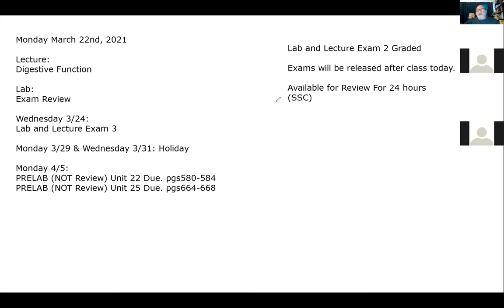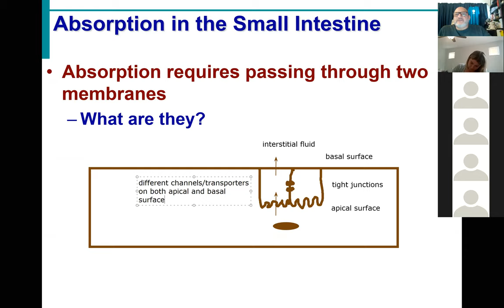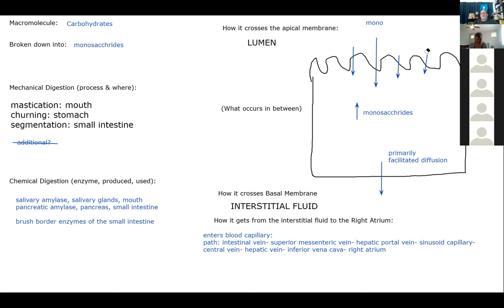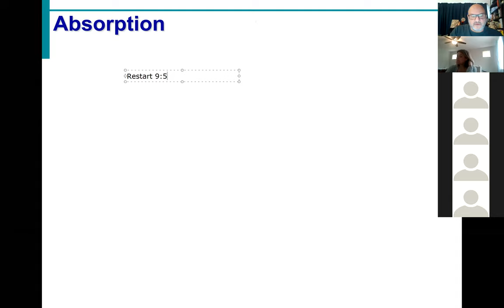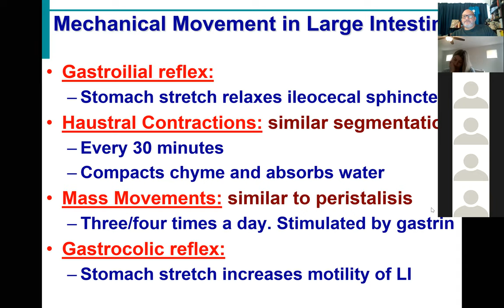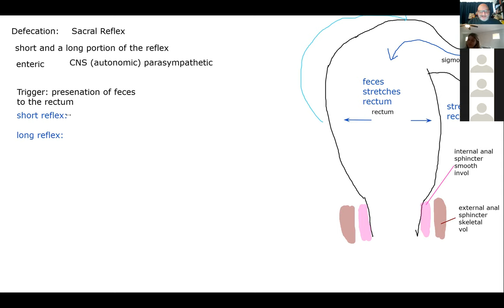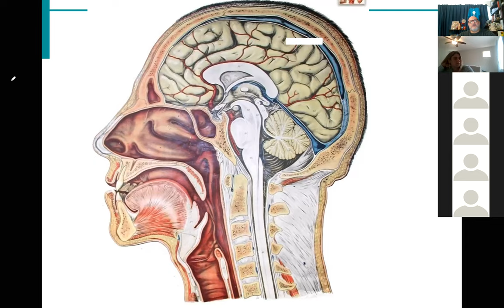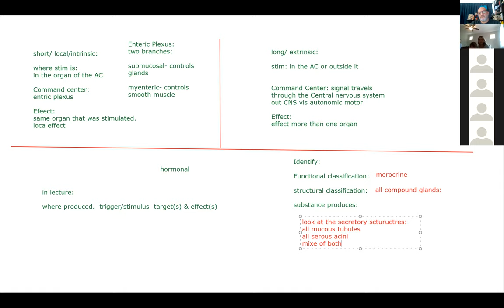BIOL431 Sp21 Digestive System Lecture 3